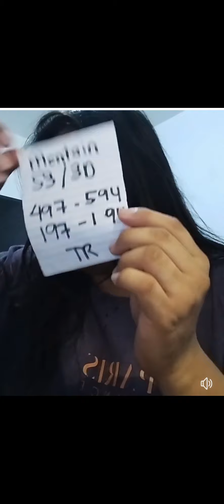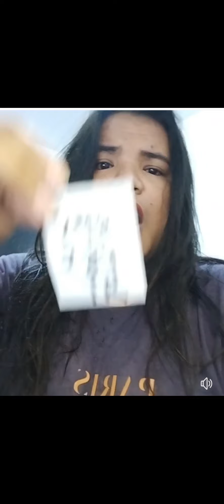SWERTRES HEARING MAY 21,2024 FOR 5PM OG 9PM HANTOD UGMA